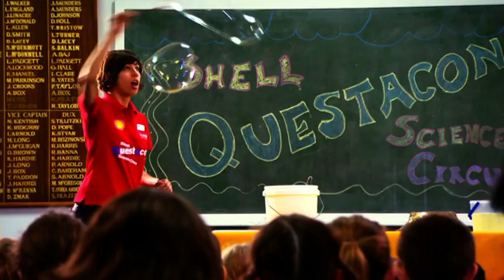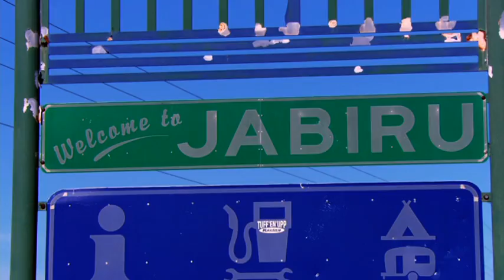Questacon - We Don't Leave Inspiration to Chance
Bernie Hobbs (from ABC's New Inventors) and special guests explain why Questacon - Australia's National Science and Technology Centre, doesn't leave inspiration to chance.